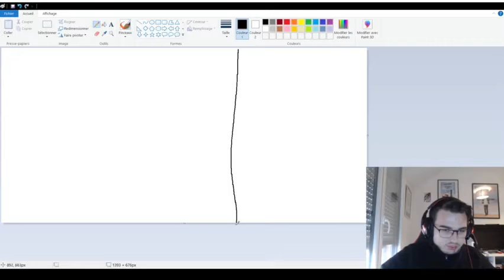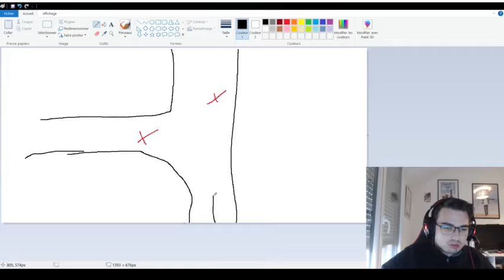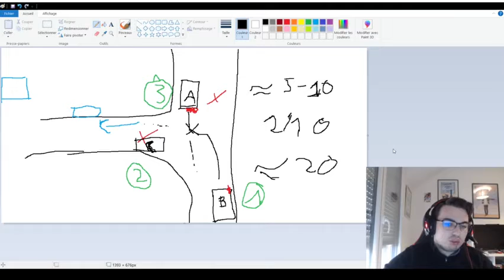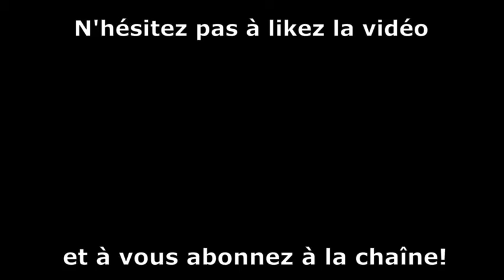V40 J'ai eu un accident de voiture (RtL 6)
Ça va, imhotep